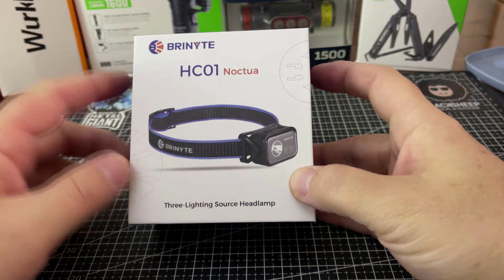Brinyte HC01 para ver como un Buho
Hola amigos, espero que todos estén bien. En este nuevo capítulo les traigo la nueva linterna frontal, de Brinyte. La HC01 Noctua. Una excelente opción para todo tipo de necesidades outdoor.
Si te interesa te dejo el link donde la puedes encontrar